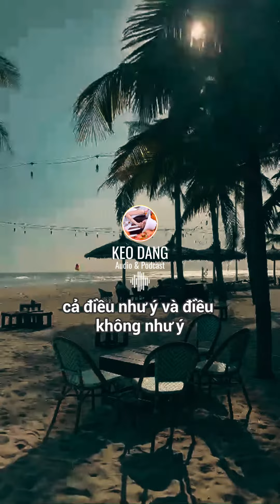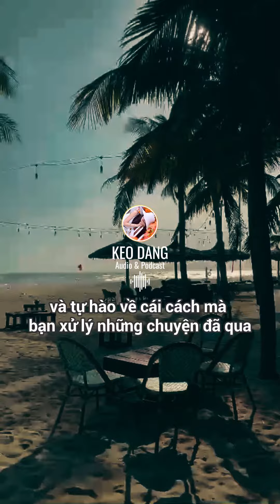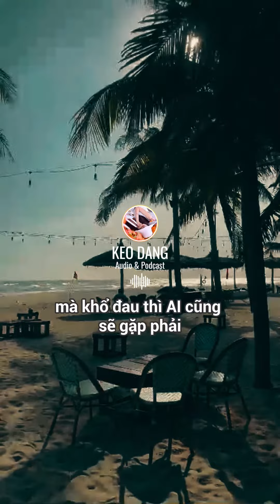Những câu nói giúp chữa lành tâm hồn bạn